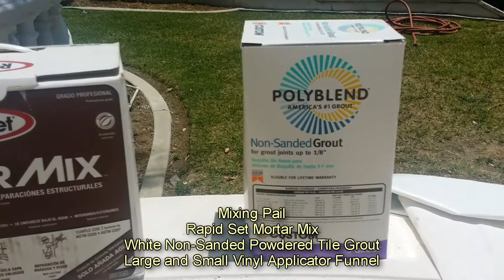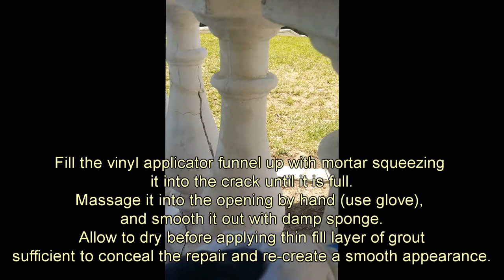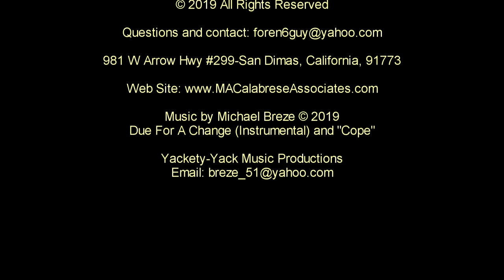M A Calabrese Associates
This video illustrates a simple and inexpensive step-by-step way to repair and restore crumbling, crackekd and broken balusters and balustrades made of concrete or plaster, without the need to replace.  Tools and materials needed to do the repairs can be purchased at any building material supplier.  You don't have to be an experienced contractor or handyman to do these repairs.

Balustrades are used to enhance the beauty of entry ways to a home, or to trim garden areas, stairways, patios or balconies, whether commercial or residential.  Balustrades are decorative, architectural structures comprised of upper and lower horizontal rails which contain a collective number of ornate vertical spindles called “balusters.” Balusters are placed vertically between the upper and lower rails spaced evenly apart.

Enjoy the cool music while viewing!